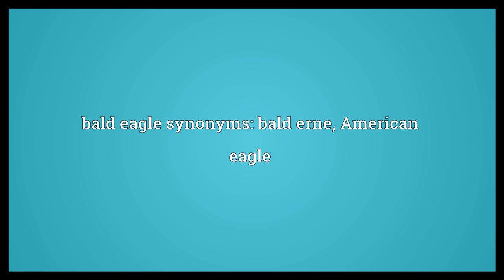Bald eagle Meaning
Video shows what bald eagle means. Haliaeetus leucocephalus, a species of eagle native to North America and notable for the white plumage on its head.. bald eagle synonyms: bald erne, American eagle.  Bald eagle Meaning. How to pronounce, definition audio dictionary. How to say bald eagle. Powered by MaryTTS, Wiktionary